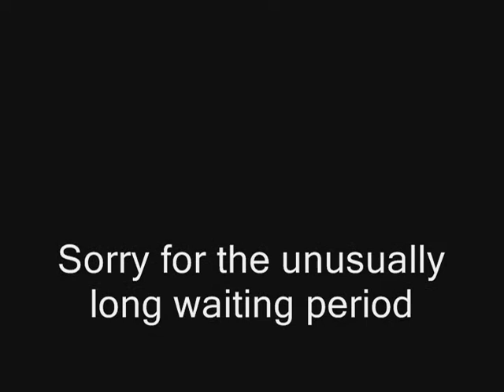CoD WaW Series [10: Eviction 2 of 2]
This is the tenth video of our Call of Duty WaW series on the Singleplayer Campaign. After we have posted all our 15 episodes, we will post another tutorial video unveiling how we used the cheats and which cheats were used. You do not want to miss our next video!

Eviction is the fifth CoDWaW Campaign Mission about WWII in Europe.